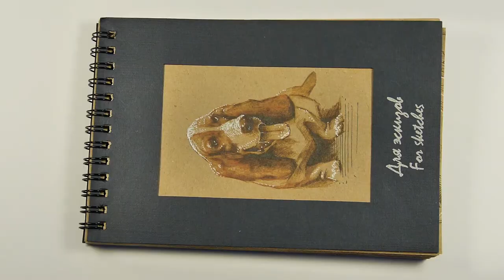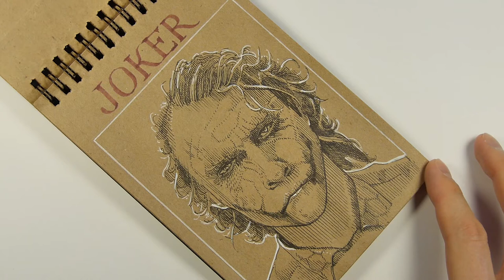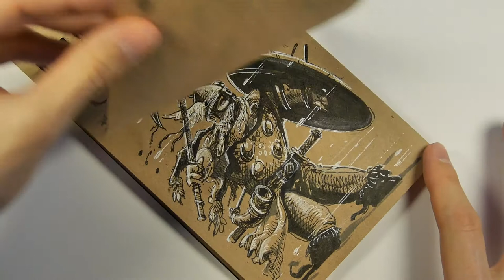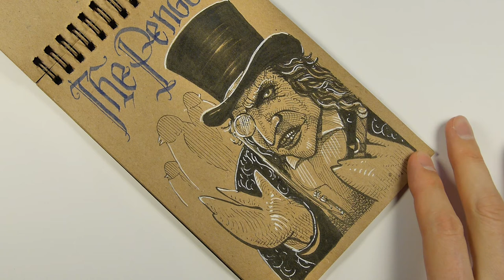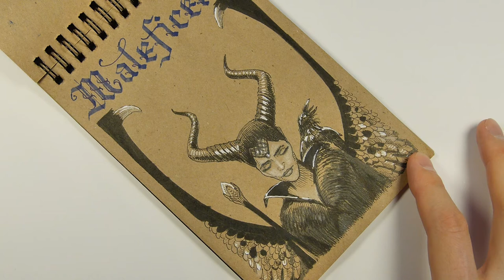Sketchbook review inktober 2015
This month is a chance for you to make art with ink — with pens and markers! It’s called INKtober, and it’s very simple. According to Jake Parker there are 4 rules:

INKtober rules:

1) Make a drawing in ink (you can do a pencil under-drawing if you want).

2) Post it on tumblr (or Instagram, twitter, facebook, flickr, Pinterest or just pin it on your wall.)

3) Hashtag it with inktober

4) Repeat (you can do it daily, like me, or go the half-marathon route and post every other day, or just do the 5K and post once a week. What ever you decide, just be consistent with it. INKtober is about growing and improving and forming positive habits, so the more you’re consistent the better.)

That’s it!

To make things a little bit easier to my-self I took already created by someone a list of themes called Drawlloween.

Materials:

1. Faber-Castell PITT artist pen big brush, black 199***
2. Pentel Color Brush #137
3. Pentel Color Brush BLACK
4. Five Star Red-Blue Color pencil
5. Koh-I-Noor Hardtmuth Versalle 5205 w/ 2B lids
6. LAMY Safary w/ EF nib
7. Pilot Parallel Pen 3.8 mm
8. Crown Hi-Jell Roller
9. Faber-Castell ECCO PIGMENT 0.2

Music
Piano by Strange Day